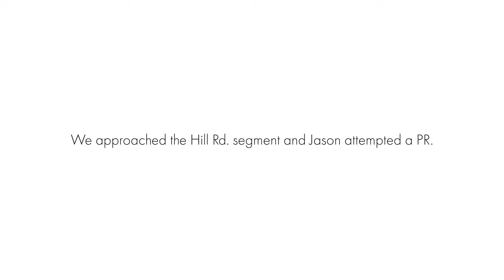Is it possible to ride from Danbury to Redding?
We decided to ride out from our house to Redding, but we ran into some problems because it was during a weekday (Friday). Roads were busy with traffic and it was HOT and HUMID! We need to remember to bring THREE bottles of water for the hot summer rides next time.

Also, if you have suggestions on which anti chafing cream you swear by, leave it in the comment section below! I am currently using Chamois Buttr Her and I'm not sure if it's helping any.

Sena R1 bike helmet $129

Vlog setup:
DJI Osmo Action
Lav mic
Mic splitter
CYNOVA Osmo Action 3.5mm mic adapter
Emart light